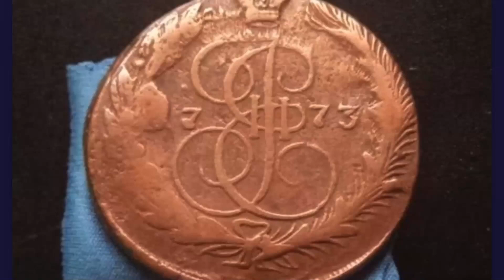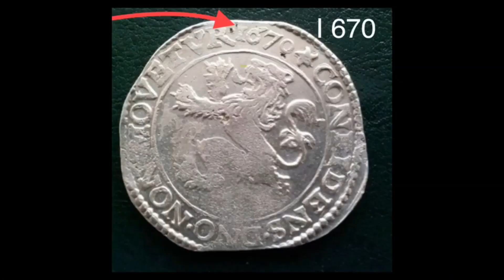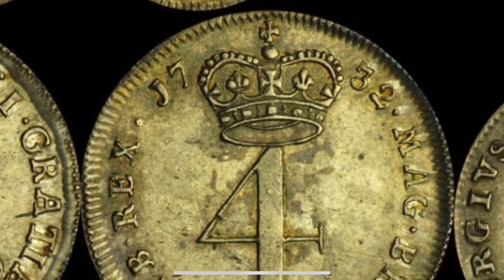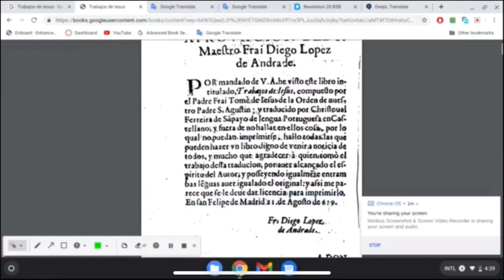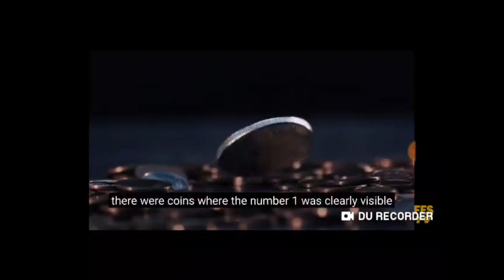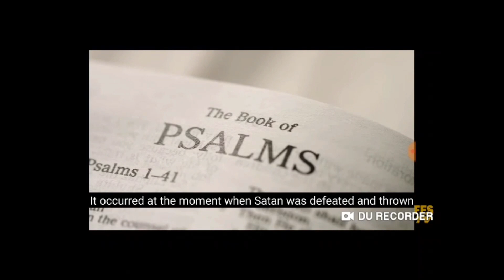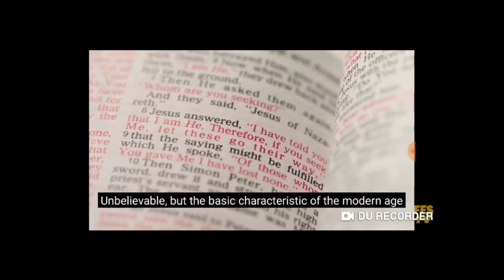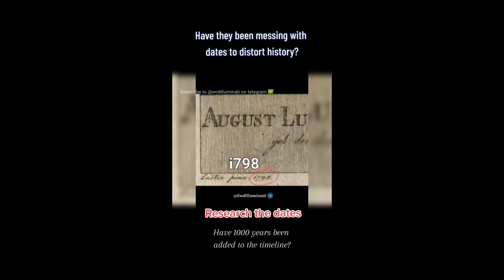Jesus was 1,000 years ago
History Fact or Fiction by Fomenko. That series of books has so much evidence that its to much to write or post. I have them in pdf to give for free to anyone who wants to read them.

1000 years of darkness never happened.
66-70 AD in Roman history, is the same as Crusaders from J066-J070

In the year of our lord - J - 800's the Jesuits started to change the first LETTER. i or j , which is for Jesus name. They changed it to a ONE ! They added a thousand years and said we had 1000 years of darkness. lies to hide real timeline and prophecies.

We are in the short season, after the millennial kingdom ended. The devil was recently released, and why you see all the nations being deceived again.